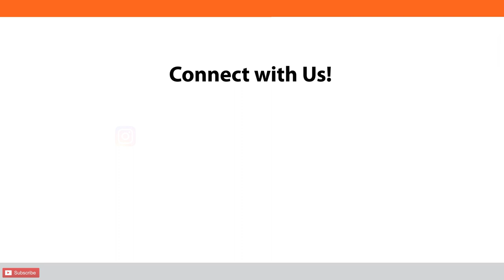How to Draw Pear Texture | How to Sketch Realistic Fruits | Portrait Sketching Tips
ENROLL WITH DISCOUNT! CLICK HERE!

PENCIL PERCEPTIONS ACADEMY